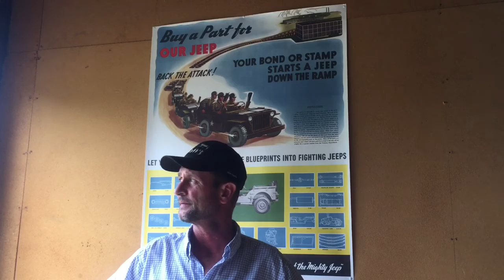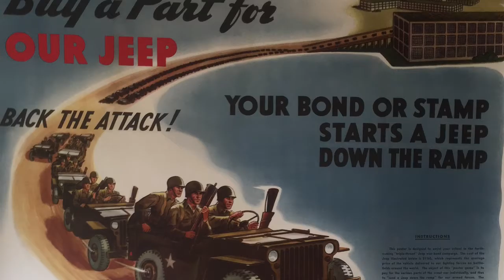Team G503 First Promotinal Give Away!